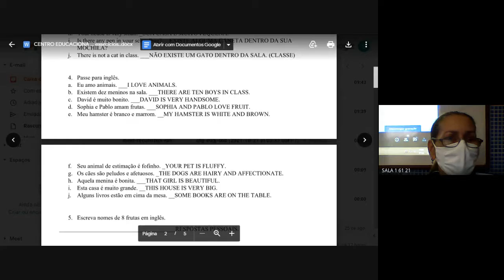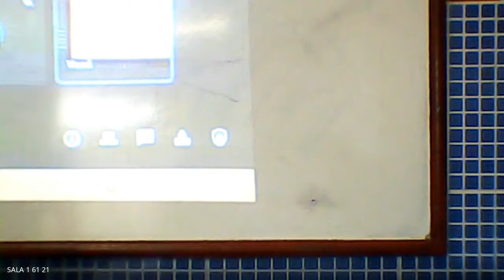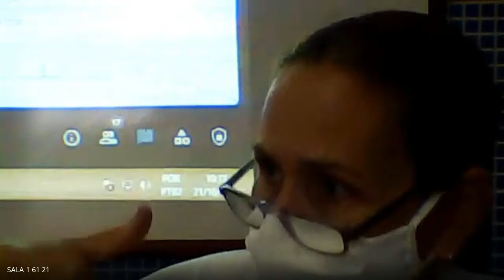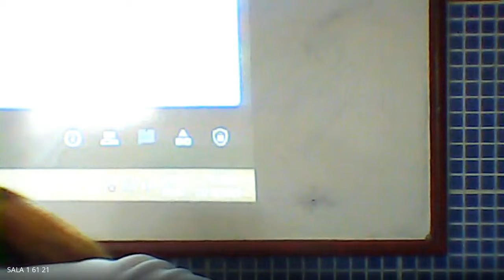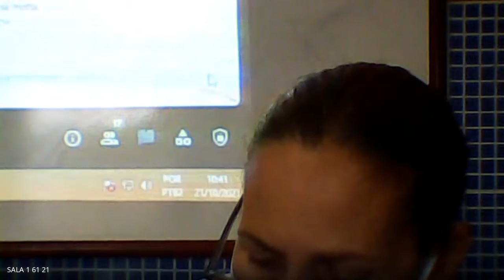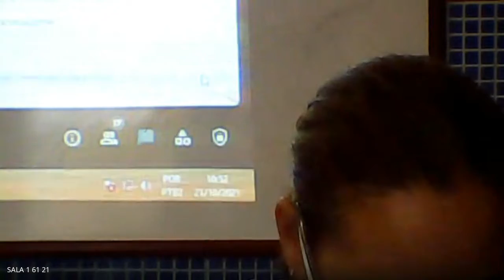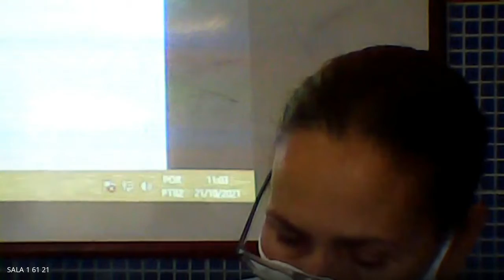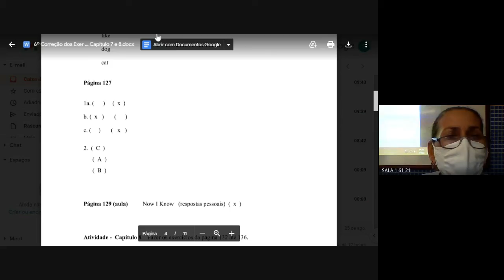61 INGLES 2